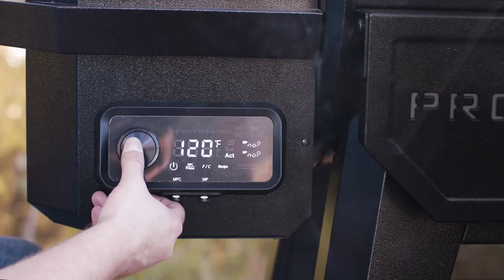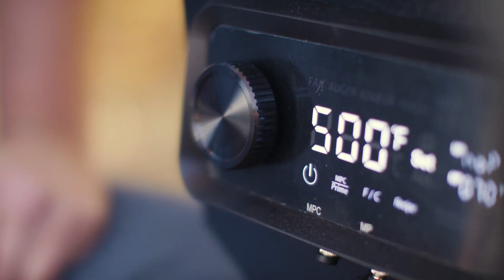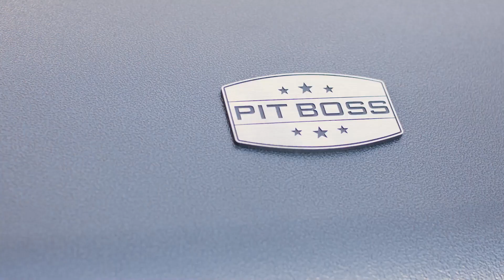Pit Boss Pro Series 1600 | Pit Boss Grills